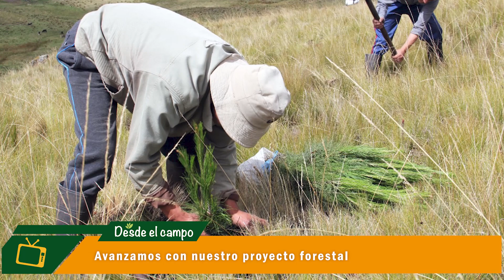NOTICIERO DESDE EL CAMPO - Programa 30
Conoce el resumen de las actividades más importantes de la semana.